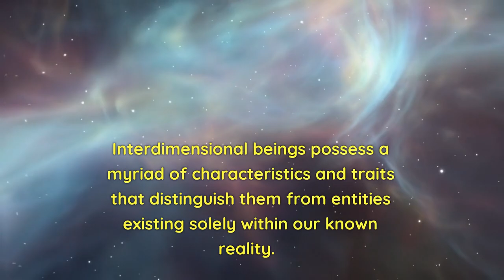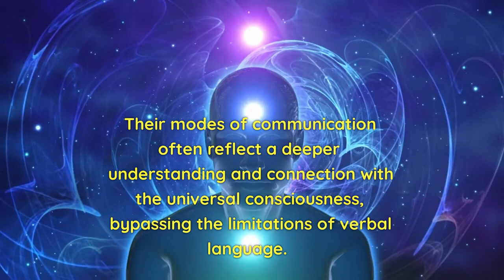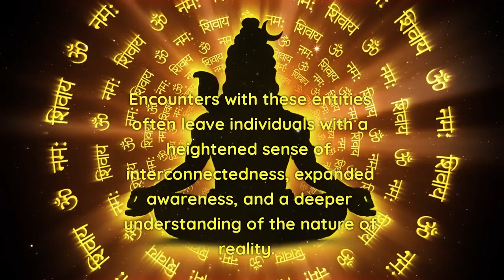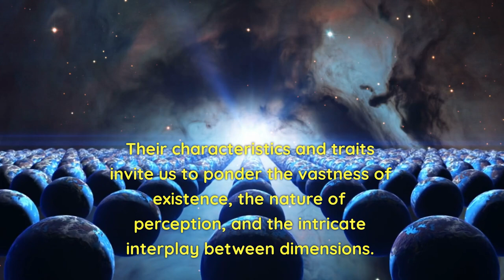Characteristics and Traits of Interdimensional Beings